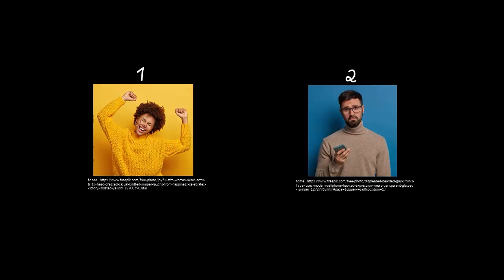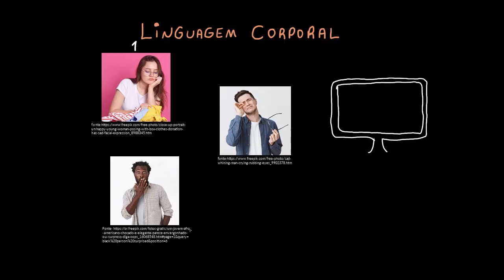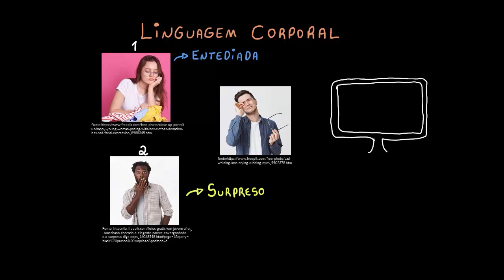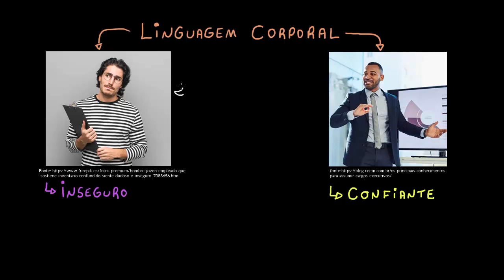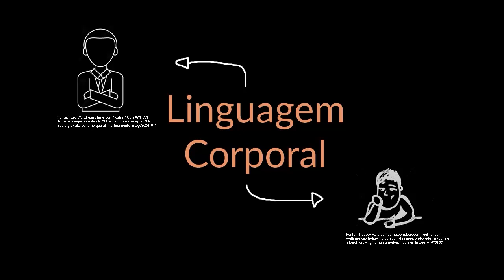Linguagem corporal: o que é?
Nesta videoaula, explicamos o que é a linguagem corporal e mostramos algumas características recorrentes na linguagem corporal e na linguagem facial. Os aspectos que são abordados aqui são de grande importância para a comunicação não verbal.